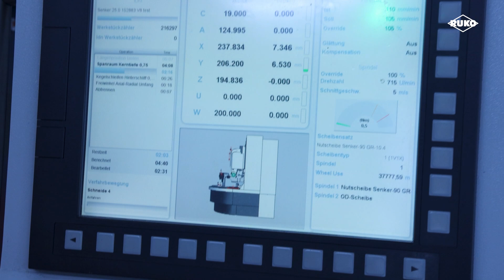La nouveau et sensationnel fraise ULTIMATECUT 4S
Repenser la coupe.
Avec ses quatre arêtes de coupe, la nouvelle fraise ULTIMATECUT 4S garantit non seulement un chanfreinage parfait sans traces de battement, mais aussi un travail particulièrement économe en énergie et en matériaux, avec un gain de temps pouvant atteindre 50 % et une durée de vie de l'outil jusqu'à trois fois supérieure.

Le pas irrégulier garantit un fonctionnement extrêmement régulier de l'outil et un ménagement du matériau. Encore plus résistant à l'usure, encore plus mordant dans l'enlèvement de matière.

Le revêtement RUnaTEC développé en interne par RUKO garantit des performances encore plus élevées. La variante RUnaTEC revêtue séduit par une forte pénétration dans le matériau et une résistance à l'usure encore meilleure, en particulier pour les matériaux exigeants tels que l'acier trempé.